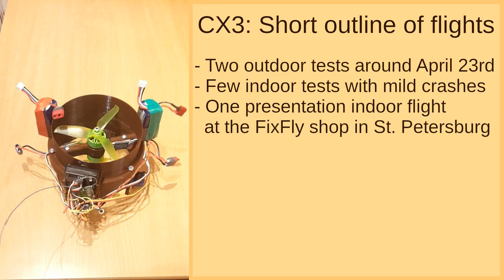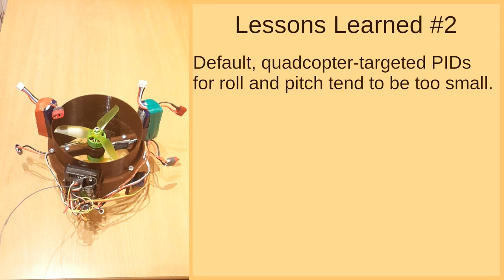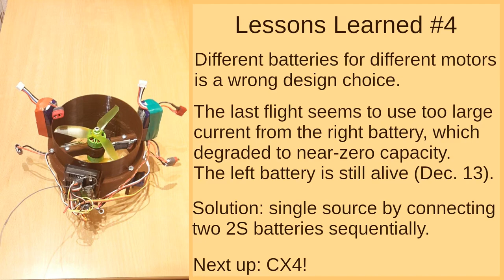CX3 :: [2021-05-15] :: Conclusion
This video sums up the experience from testing and flying CX3:
1) One needs to take-off sharply, or the vehicle may misbehave.
2) PIDs, at least some of them, need to be quite large. Otherwise, the copter start wobbling a lot (not much like a quad may do).
3) Servos may be greedy on current, so separation of 5V power sources is wise.
4) Independent power for motors is bad, as their currents may differ very much. If using two batteries for weight balancing, connect them serially.